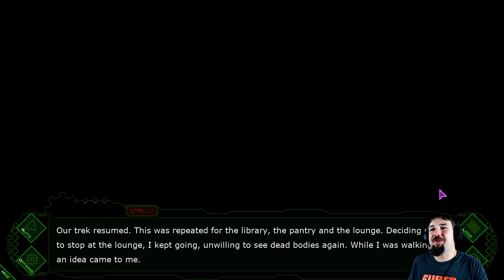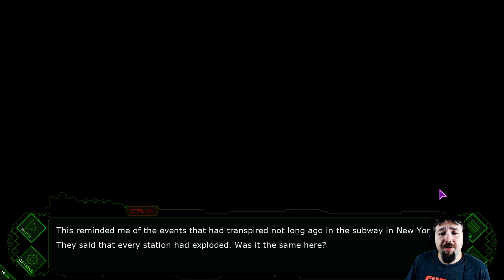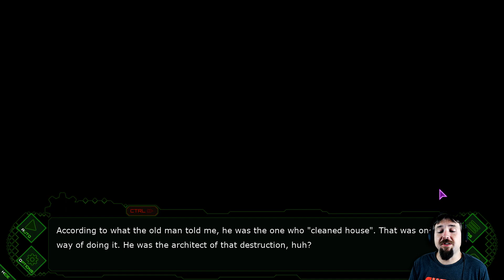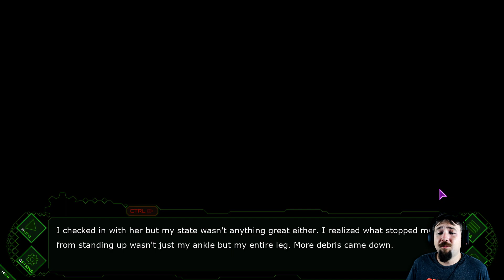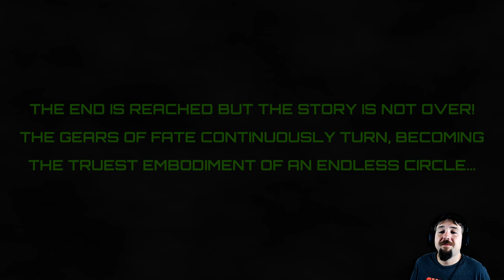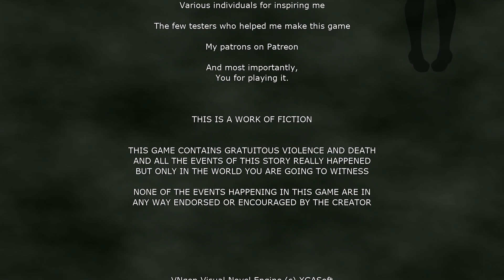Our First Ending | Head AS Code | Part 8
Eight captives cooperate or compete for escape, all under the manipulation of a dangerous psychopath. Can you really trust the people around you, or even yourself? It all started that day, in the metro...